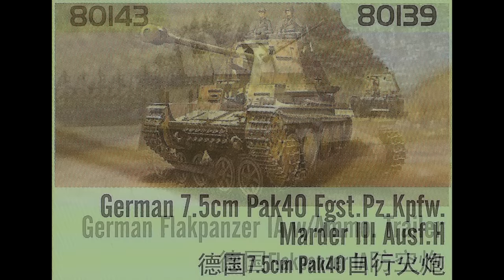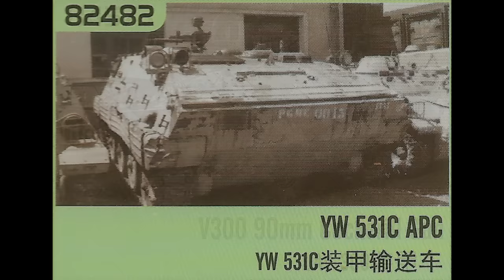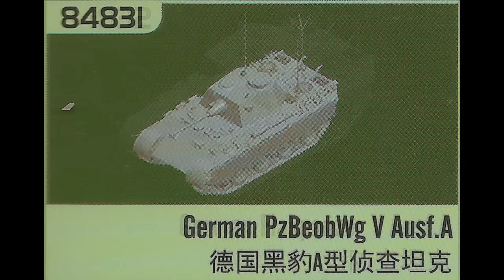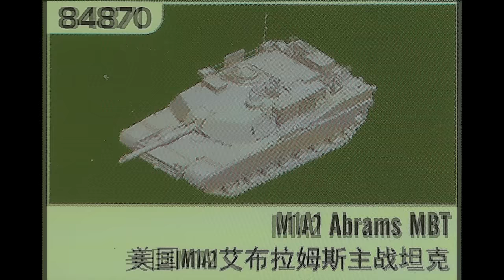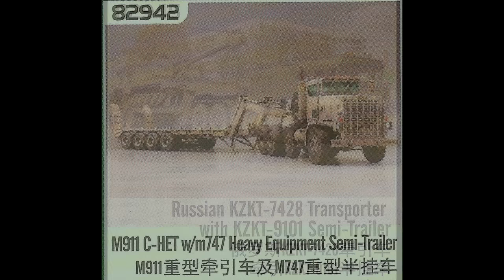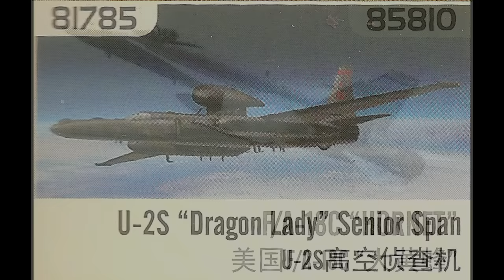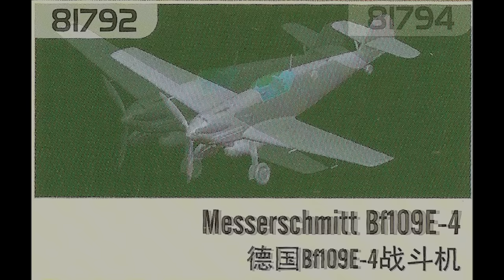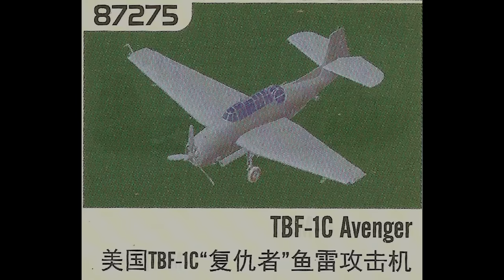HobbyBoss 2024 New Catalogue Releases Reviewed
In this first of three videos I go through the releases for HobbyBoss with my usual breakdown and thoughts after finally getting my hands on the ZY group company catalogues for 2024 and 2025. Join me again tomorrow for the next one - I love Kit!

Follow on Instagram - @MannsModelMoment
Follow on Twitter - @MannsModels

Video Chapters

0:00 Introduction
1:06 1/16th Vehicles
1:30 1/35th Vehicles
3:32 1/48th Vehicles
5:46 1/72nd Vehicles
7:05 1/48th Aircraft
9:02 1/72nd Aircraft
9:43 Conclusions

Licensee:
u_ex8sb99phs

Audio File Title:
Sexy Urban Beat

Audio File ID:
120564

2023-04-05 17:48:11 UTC